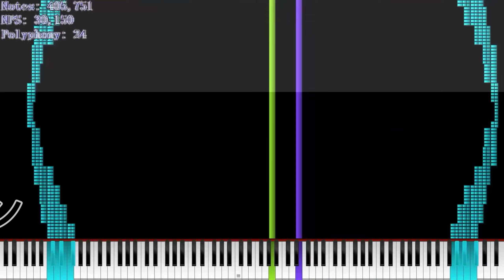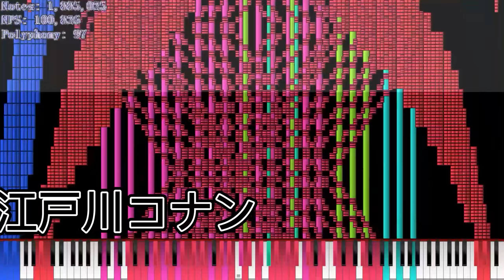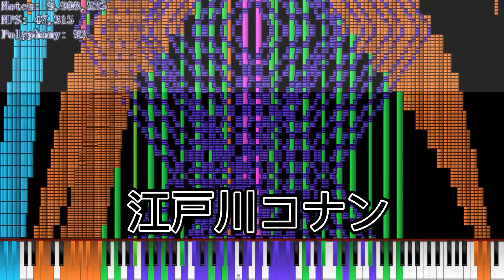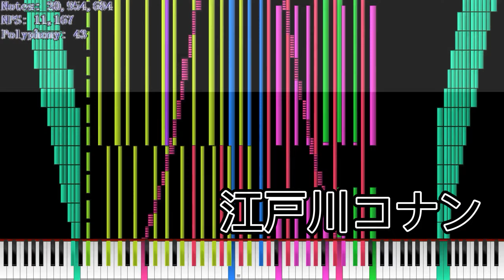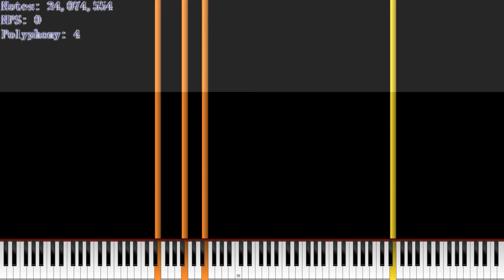江戸川コナン | Night Of Nights (Mister Piano Reattempt) | 24 Million Notes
MIDI information: (Copied from UMP 1.6β3)
Basic Diagnosis
File Size: 183.83MiB
Resolution: 1,920
Tracks: 230
Notes: 24,074,554
Memory to Open: 997.55MiB
Duration: 04:18.0
Tempo: 30.00～265.34

MIDI by: Mister Piano
My Discord Server: Private (But I can give you the link in Gmail)